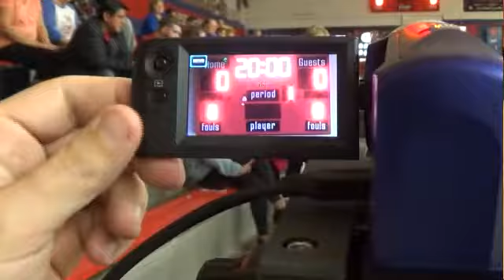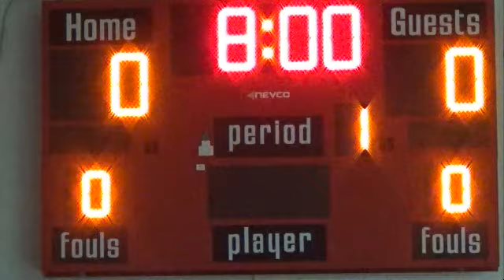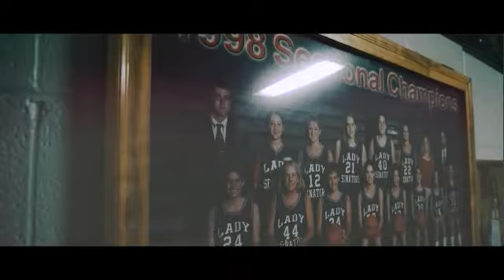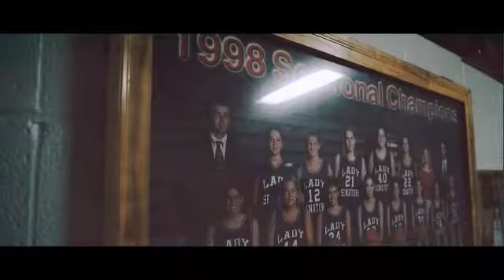Manual vs West Washington GBB17/18